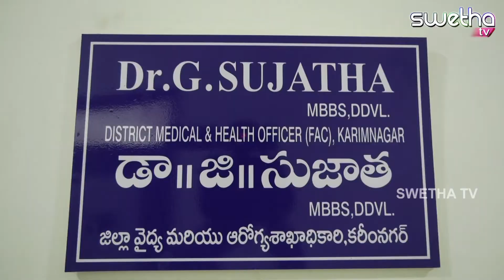KAtti chupu pariksha